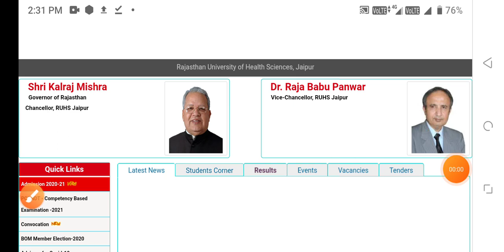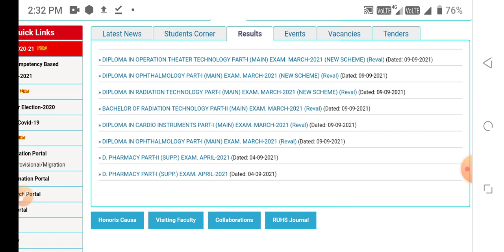RUHS NURSING PERAMEDICAL PHARMACY GOOD NEWS 🔥